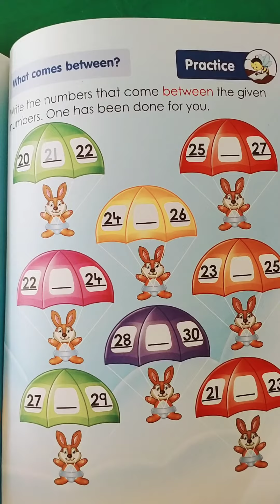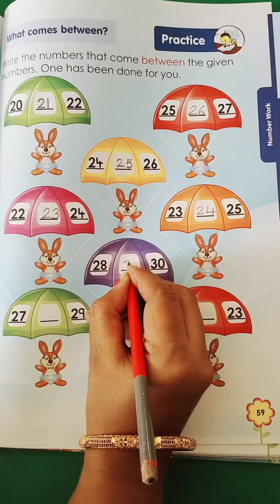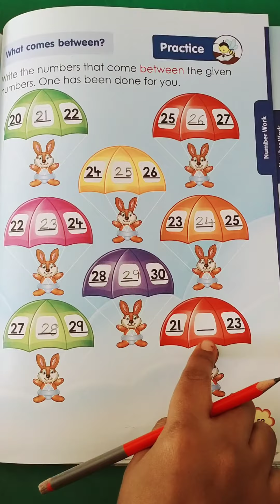JR.KG_281. Between number.